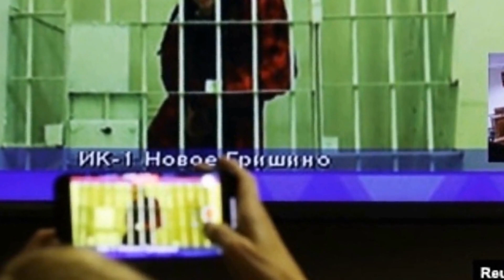A Russian court has dismissed Brittney Griner's appeal against a nine-year prison sentence.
Brittney Griner